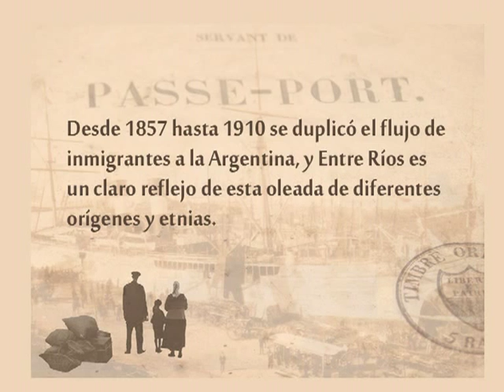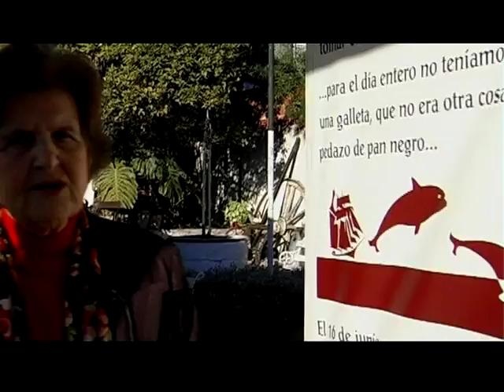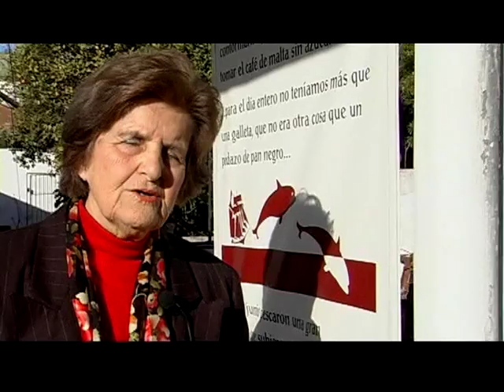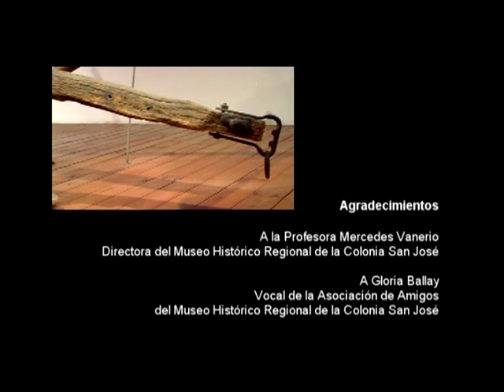Historias de Inmigrantes | Suizos Franceses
El siguiente documental fue realizado por el proyecto de "Producción de materiales educativos multimediales", perteneciente al Consejo Federal de Inversiones (CFI) y el Consejo General de Educación de la provincia de Entre Ríos.
El audiovisual fue pensado para proporcionar recursos didácticos a las escuelas secundarias de la provincia, apelando a la recuperación, el fortalecimiento y la difusión de la identidad provincial y regional. En este marco, presentamos el video "Historias de Inmigrantes" a fin de acercarles una herramienta que incentive estos debates en el aula.

Resumen
Sin duda, en Entre Ríos, se pueden observar formas de construcción cultural que ponen en tensión lo propio y lo extranjero. A veces diferen¬ciándose al extremo de asumir actitudes discriminatorias y prejuiciosas que van desde el color de piel, apellido o las formas de vivir. En otras ocasiones, mixturándose y asumiendo con orgullo diferentes aspectos de la cultura criollas (vestimentas, destrezas, fiestas, música, danzas, comi¬das, cultura), aún resguardando las tradiciones propias.
"Historias de Inmigrantes" está compuesto por los rastros que se pueden encontrar hoy en día en nuestra provincia de las principales corrientes que llegaron a la provincia.